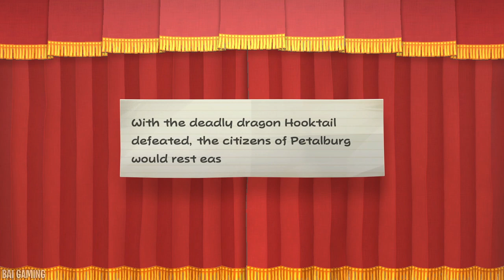Paper Mario: The Thousand Year Door Remake | Chapter 1 - Castle and Dragon